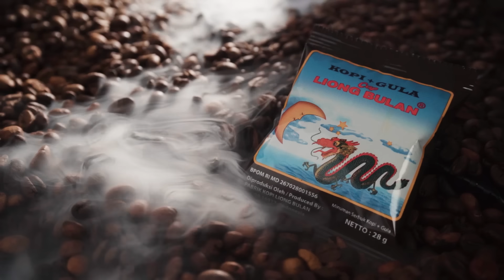NGERI BANGET❗️SEMUA J4S4D DI TIMBUN DI PERUMAHAN INI MERINDING❗️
Tonton kisah lengkapnya sampai selesai biar gak salah faham, selamat menyaksikan 🙏🏻🙏🏻

Social Media Jejak Backpacker :
Narasumber : Maiia True Story
Instagram Tim :
@alley_jejakbackpacker - Host
@andre_jejakbackpacker - Editor
@andi_jejakbackpacker - Marketing
@didietrao - Marcomm
@izwan_zavana - Cameramen
@fikrifikrii - Cameramen Freelance
Butuh kaca, kusen alumunium dan aksesoris bangunan, kunjungi website perusahaan ini :
Brand Supported : Kopi Liong Bulan
Brand Supported : Summit Mist ID
Brand Supported : Arei Outdoor Gear